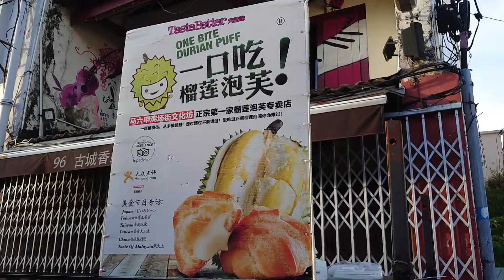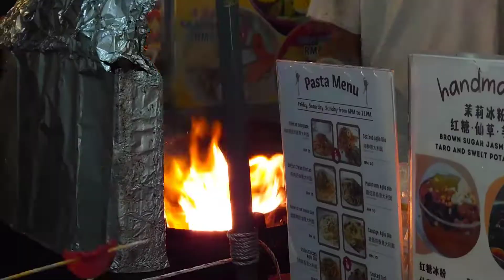melaka / malacca vlog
three days and two nights in Malaysia